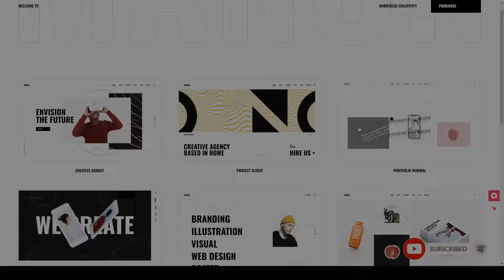Manon - Portfolio and Agency Theme creative portfolio design Sakura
Compatible With WooCommerce 3.8.x, WooCommerce 3.7.x, WooCommerce 3.6.x, WooCommerce 3.5.x, WPBakery Page Builder 5.7.x, WPBakery Page Builder 5.6.x, WPBakery Page Builder 5.5.x, WPML

 Columns 4+

 Layout Responsive

 Tags agency, agency theme, creative, creative agency, creative portfolio, design, design agency, elementor, freelance, freelancer portfolio, gallery, modern, portfolio, portfolio theme, split slider